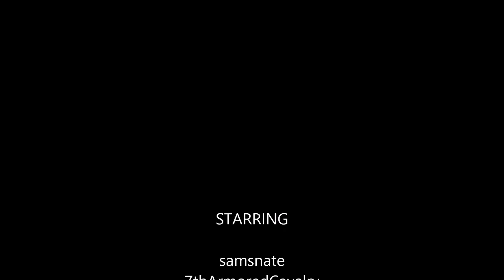It Ain't Over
World of Warplanes Gray Wolf Squadron come from behind victory.. never give up no matter what the odds.